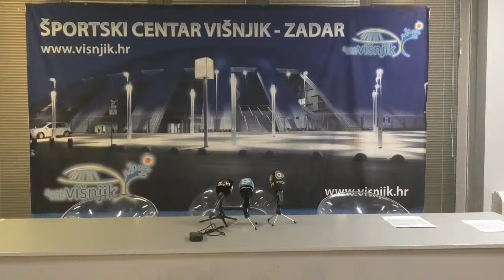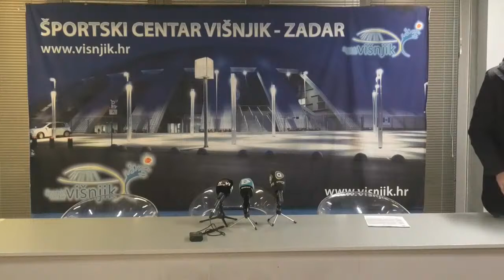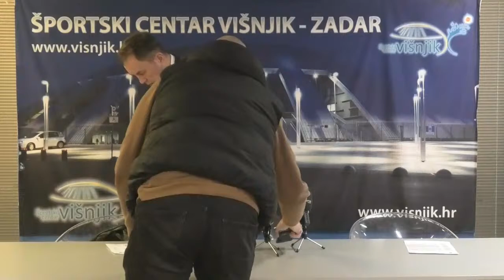KK Zadar 🆚 KK FMP Meridian | Press conference